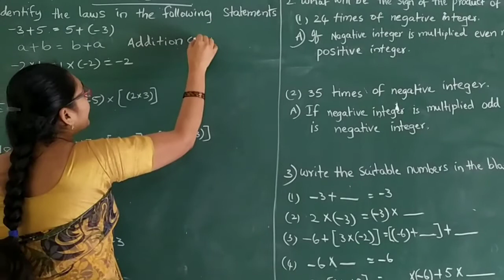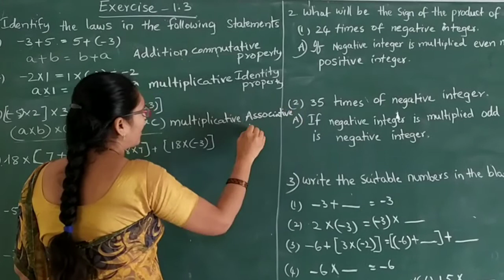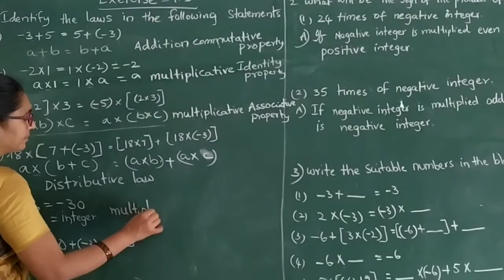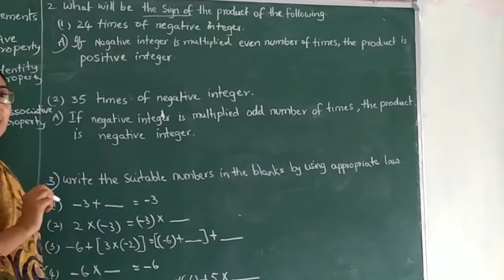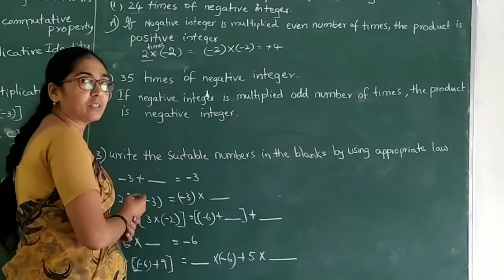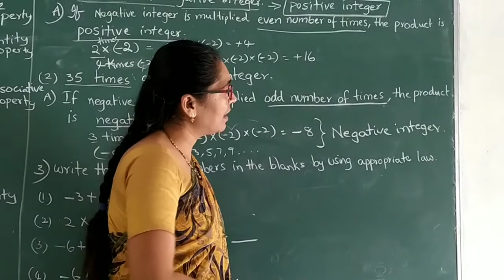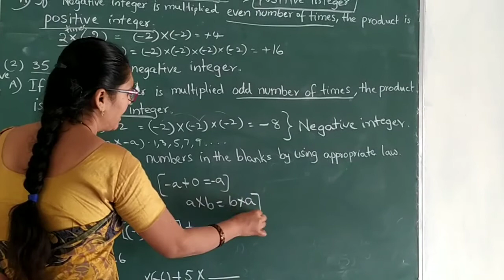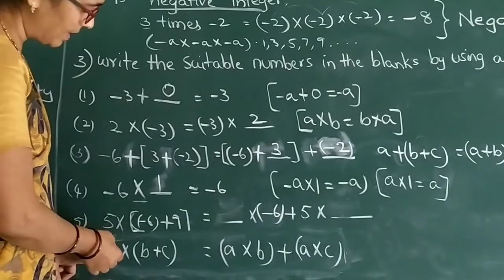Integers//class7//chapter1//Exercise1.3 new syllabus//